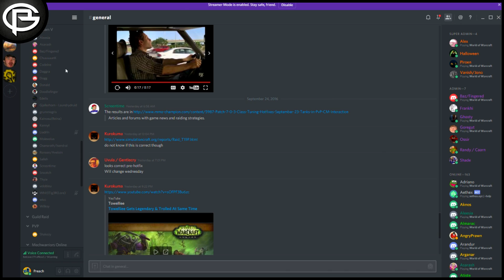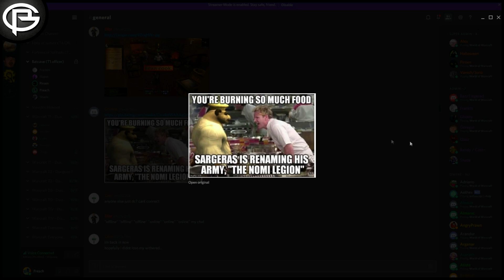Enter The Nightmare! Legion's first Raid Tier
The Boys have cleared everything up until those Mythics and share their thoughts on the first Legion Raid